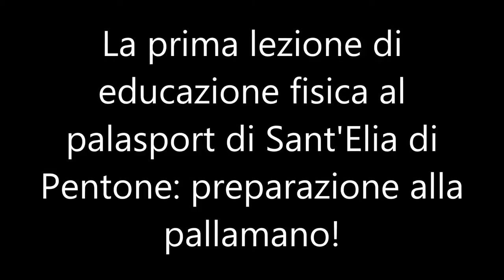Il comune di Pentone concede l’uso del palasport alla scuola media!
Finalmente, dal 22 gennaio, si aprono le porte. Palla al centro, gli alunni possono iniziare a giocare!
Ora è ufficiale: la scuola media Sant’Elia di Pentone dell'Istituto Comprensivo di Taverna, avrà finalmente la palestra. Anzi, il  palasport, già in uso della Società ASD Calcio a 5 Stefano Gallo, sarà a disposizione anche della scuola. Gli alunni  lo utilizzeranno tutti i giovedì, per l’intera mattinata, grazie alla collaborazione tra la stessa Società Stefano Gallo, il comune di Pentone, che metterà a disposizione della scuola, uno scuolabus per consentire il trasferimento degli alunni, accompagnati dai professori di educazione fisica Riccardo Elia e Pietro Guerra, dall’edificio scolastico alla struttura sportiva.
La concessione dell’uso della importante struttura sportiva,  rientra a pieno titolo nelle Politiche giovanili dell’amministrazione comunale guidata dal sindaco Michele Merante.
L’uso dell’impianto da parte dell’istituzione scolastica  sancisce un momento importante per gli alunni che frequentano la scuola media di Pentone,  che ora trovano nel loro comune una risposta concreta per la pratica delle varie attività sportive previste nella programmazione annuale dell’Istituto.